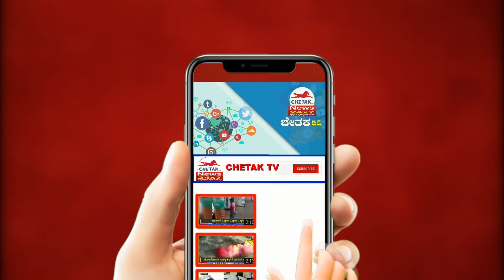The British once ruled the entire world. ಬ್ರಿಟಿಷರು ಒಂದು ಕಾಲದಲ್ಲಿ ಇಡೀ ಜಗತ್ತನ್ನೇ ಆಳುತ್ತಿದ್ದರು.